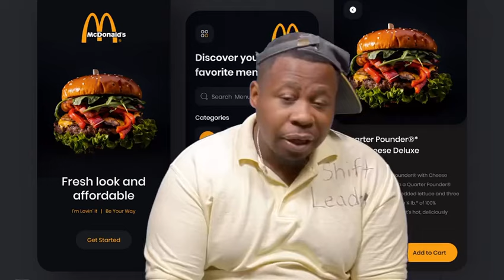Shiftleader is a OG!